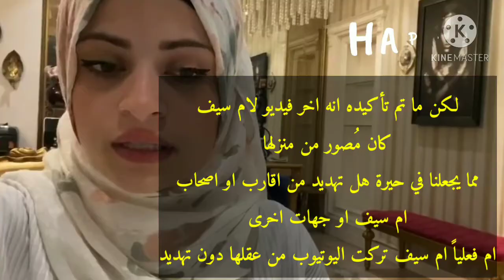اعتزال ام سيف 2021- السر الحقيقي بحركة ايد ونظرة عيون أم سيف بالتفاصيل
سبب اعتزال ام سيف اليوتيوب ٢٠٢١
هل اعتزال ام سيف لليوتيوب متعلق بتهديد حياتها2021
السر الحقيقي وراء حركة يد ام سيف ونظرة عيونها2021

تهديد ام سيف هل بالقتل او بالفضيحة 2021
اعتزال ام سيف حقيقة او خيال شخصي2021
والد ام سيف يفضح بنته ام سيف بالفيديو وهي سبب تفكك العائلة بسبب مصاريها2021

هل يكون مقتل ام سيف قريب من قبل المهددين 2021

مقتل_ام سيف_او_اعتزال_اليوتيوب_2021